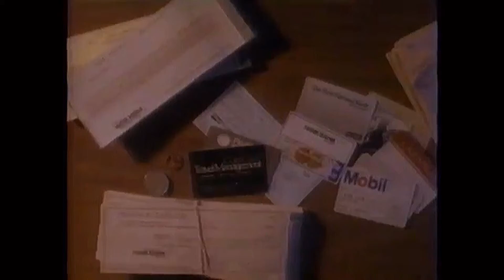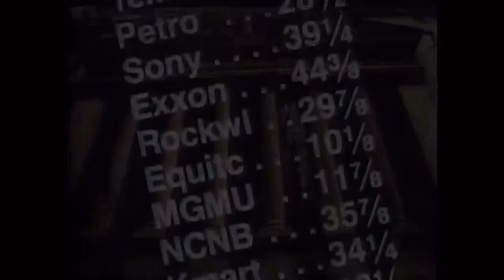DR OTTO [A VHS Retrospective with Dave]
You can also show your support with a generous donation (ALL donation/tip funds go to contests, giveaways and/or improving the channel)!

Live Streams
“Back In Tyme with Dave and Chad”

“Retro Revenge”

First Time Watching/Reaction Videos
“Psychodistic TV”

Old Movie/TV Show Reviews
“A VHS Retrospective with Dave”

Music
Video Game Soundtracks OST

“Dave and Chad’s ANGRY 80s”